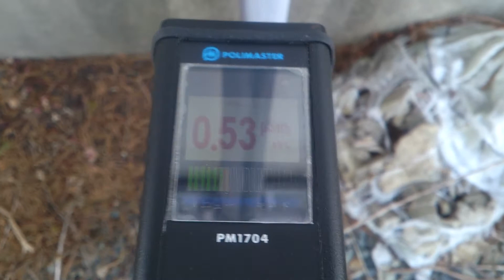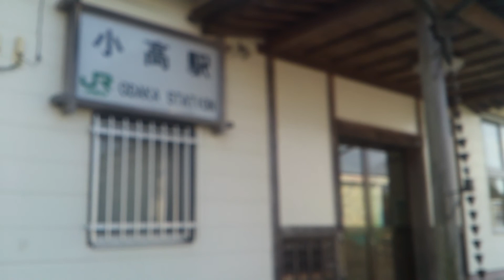計測日2014年1月21日 小高駅周辺②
場所